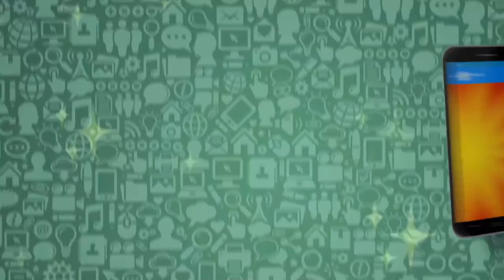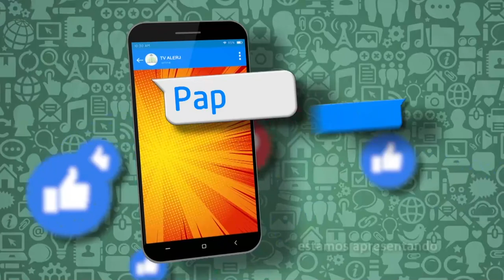Papo de Juventude- Estupros coletivos - Bloco 1